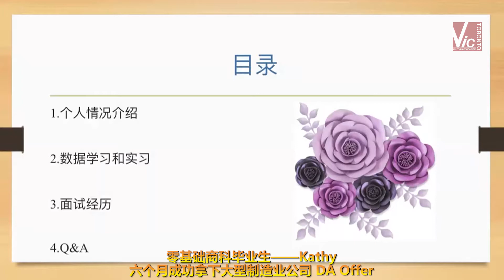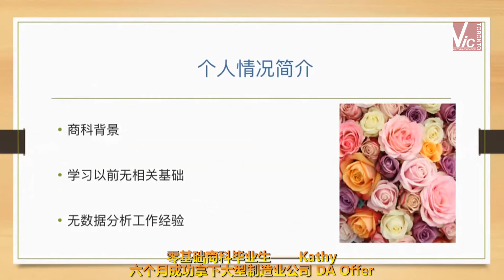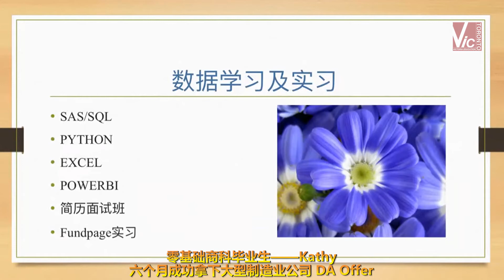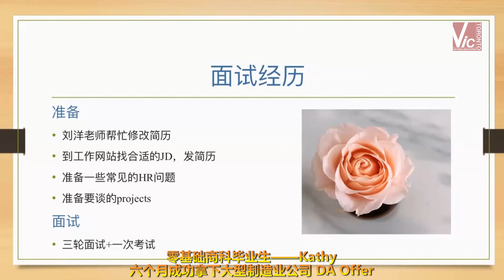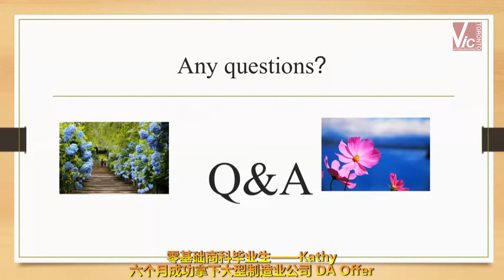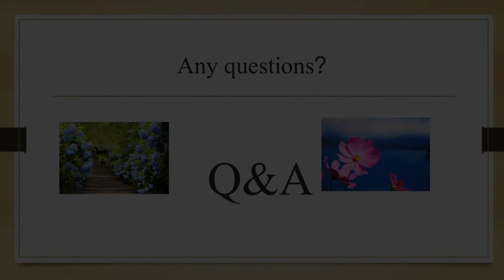【维多利亚成功故事分享】刘洋老师数据分析学员Kathy经验分享